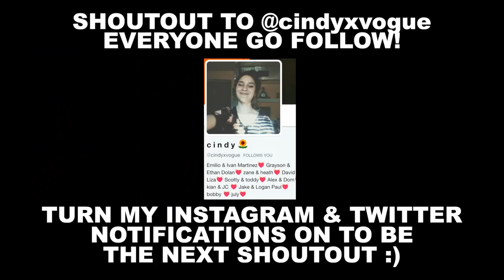JC CAYLEN SENT ME TO THE HOSPITAL!!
JC CAYLEN SENT ME TO THE HOSPITAL!! Season 2, Vlog 4!

If you read this far, you're my FAVORITE! Comment "oh-nose!!" so I know :)

Hi! My name is Bobby Mares & I post 3 times a week here on YouTube :) I love to spread positivity and smiles :) Please subscribe to join the family and hey - stay good looking!